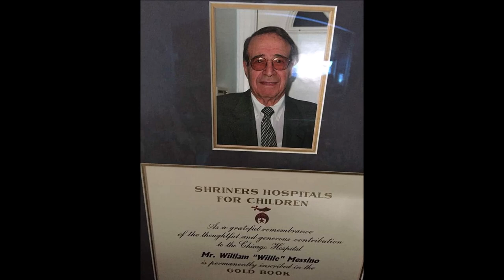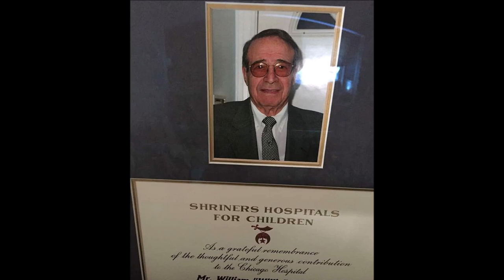Rare Photos of "The Chicago OUTFIT" - Vol. 6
10 Rare Photos of "The Chicago OUTFIT" - Vol. 6